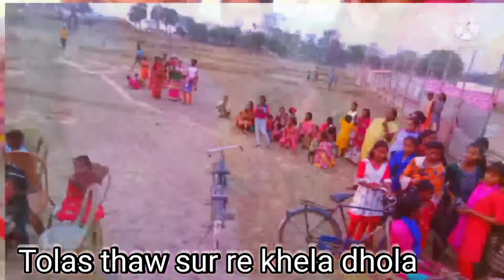Juri sagai official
Atu pata video niyado